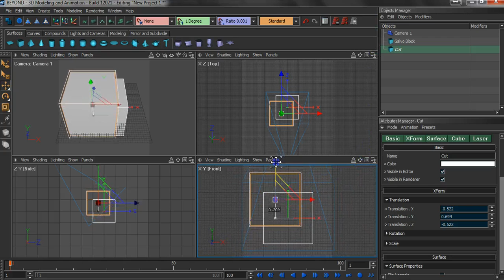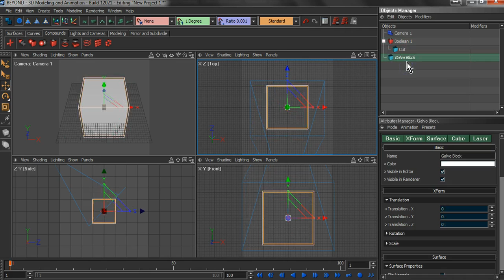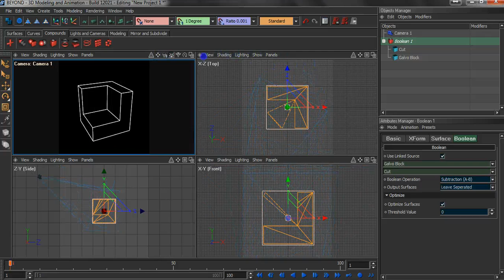B3D Galvo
Simple Galvo Block  on Beyond 3D